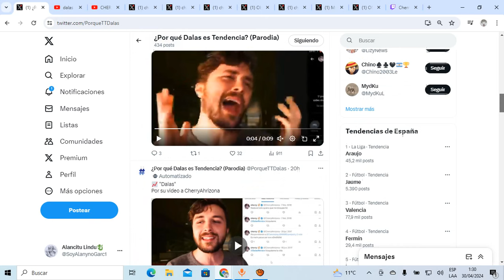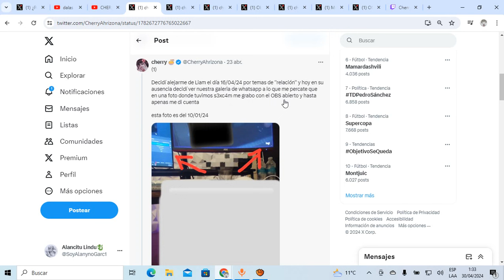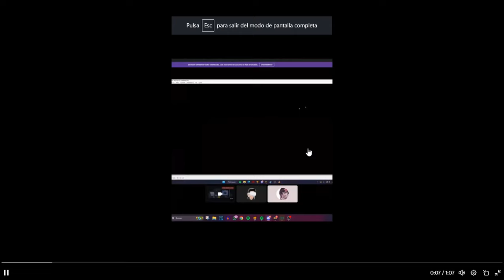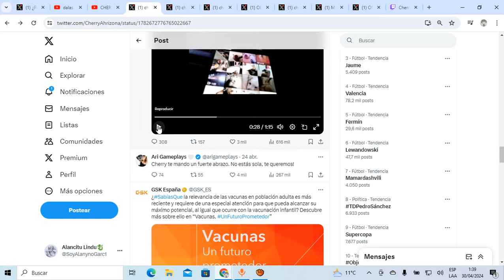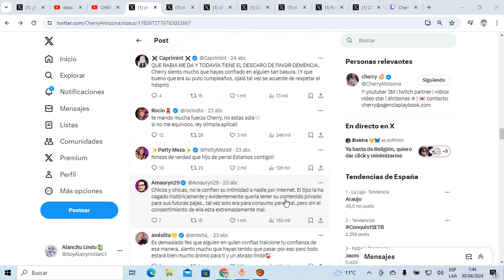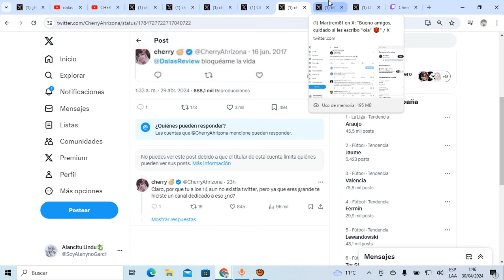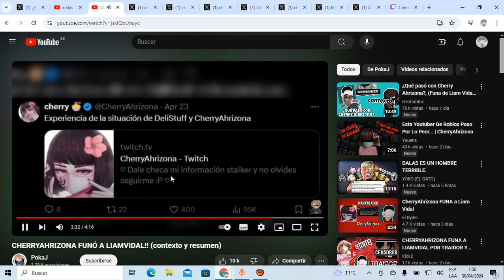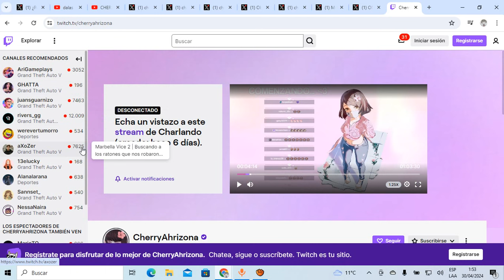la TRISTE HISTORIA de CHERRYAHRIZONA y su NOVIO LIAMVIDAL! FUNA de LIAMVIDAL por GRABAR a CHERRY!